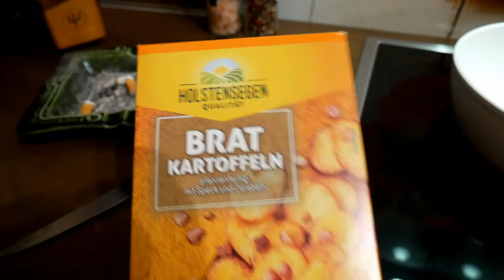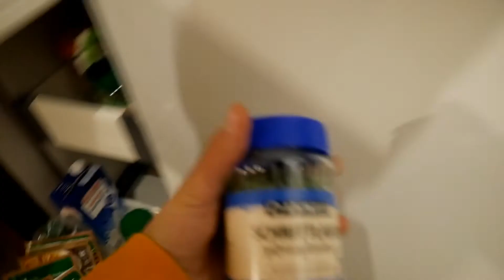HUNGER...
Erstmal was essen...